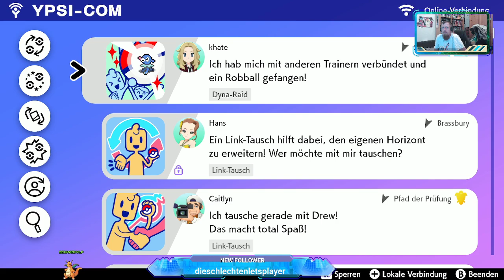[Let's Stream] von Spielern und mit Spielern; Pokemon Raid Night (deutsch) 01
~schaut auf unsererm Server vorbei falls ihr Interesse habt~